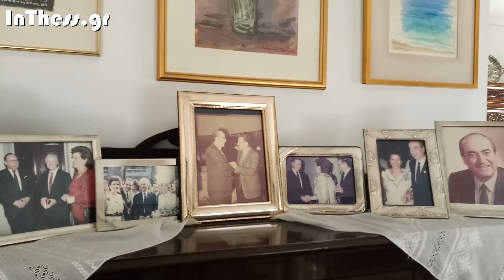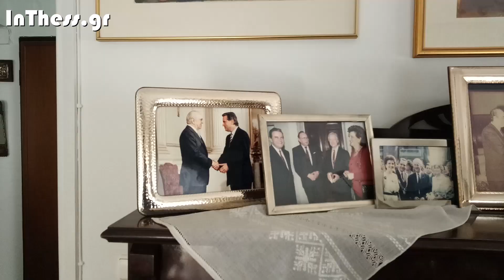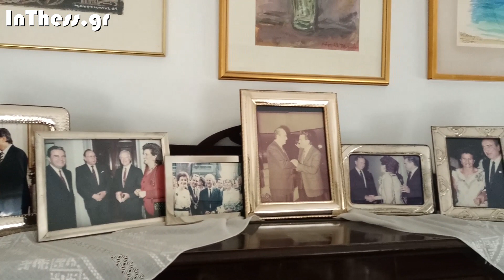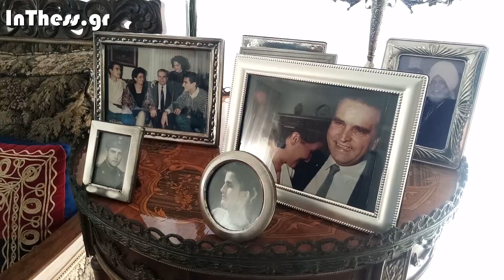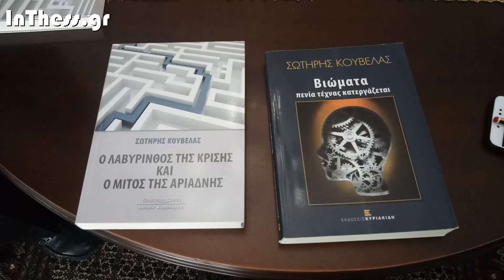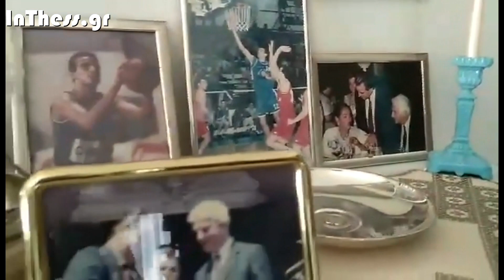Ο Σωτήρης Κούβελας αποκαλύπτει στο InThess.gr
Άγνωστες πτυχές της πολιτικής ζωής του τότε και αποκαλύψεις στον δημοσιογράφο Δημήτρη Β. Καραμπουρούνη...